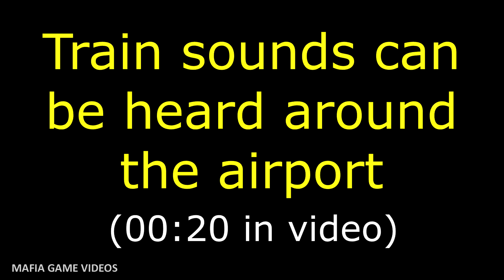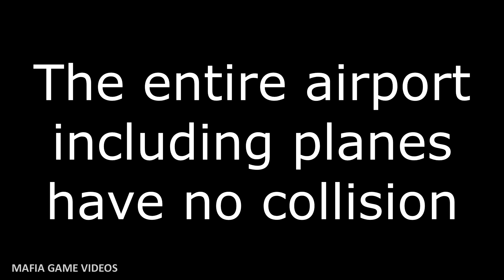Mafia 3 Secret Location | Airplanes & Airport (North Map)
Showcasing Mafia III Definitive Edition secret location, Airport terminal located in the North Lake district behind Paradiso Hotel & Casino construction (Sal Marcano's casino). The map features two airplanes and was not used in the game.

This channel is in no way associated with 2K Games or Hangar 13 Games.
Mafia Game Videos is a fan channel dedicated to bringing you the latest news, guides and videos from the Mafia video game series.